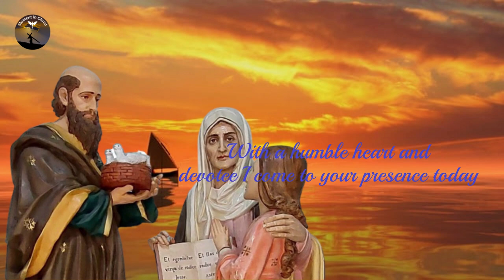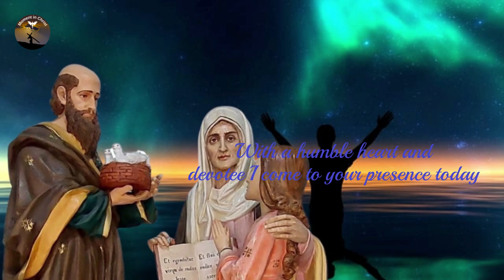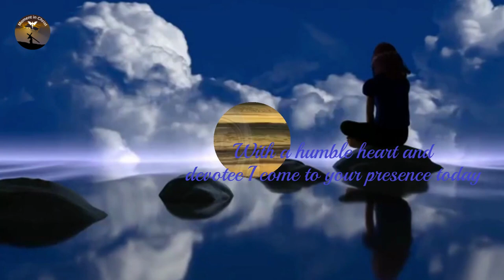Prayer to Saints Saint Joachim and Saint Anne For All Needs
With a humble and devout heart I come before you today,
glorious grandparents of Jesus Christ, Joaquín and Ana:
hopeful and full of faith, I implore you,
be my faithful intercessors with God,
so that by his heroic virtues
grant me what I so desire and you do not ignore.
Oh blessed couple, São Joaquim and Santa Ana!
great is the trust I have in you,
believing that the most merciful God
You will not be able to refuse my requests
if you deign to patronize and recommend them,
for as the sovereign honor
with which the eternal Father exalted you
among all the other saints
by the worthy grandparents of his Only Begotten,
will stand before the throne of his mercy
powerful your help and protection,
and blessed are your devotees.

If the Son highlighted you by choosing you
as glorious parents of your most holy Mother
he cannot stop hearing it now in heaven;
And if the Holy Spirit recognized you as righteous,
that among all the righteous of the old law
He chose you as fountains of grace,
how will he refuse what you ask of me, poor sinner?
And finally, if the Holy Trinity honored you on earth,
more than other saints,
no doubt now in heaven he will want to please you
and access your order. That's why I live safe, I have peace of mind,

👉 Prayer Channel .